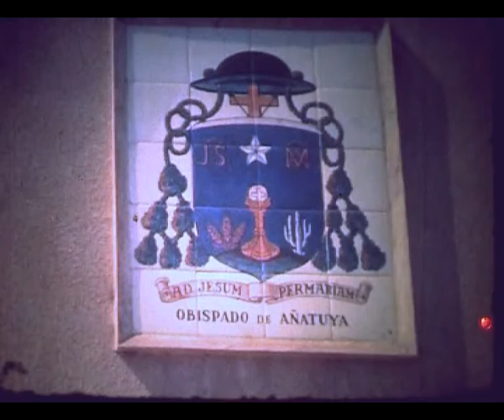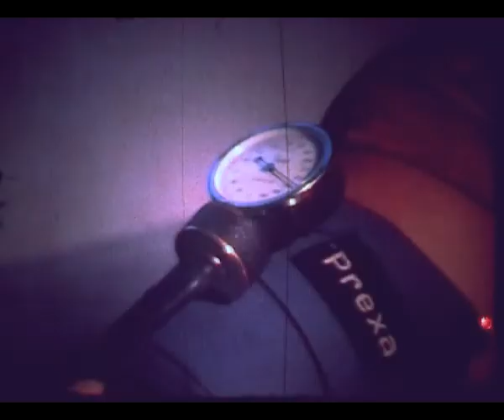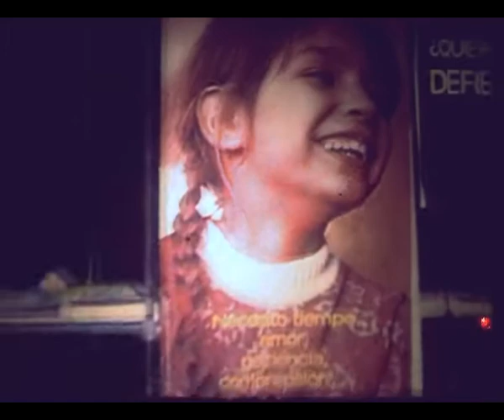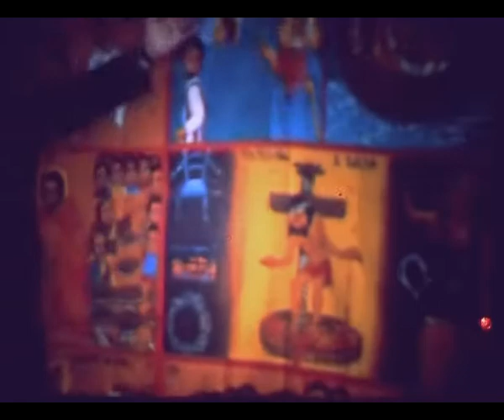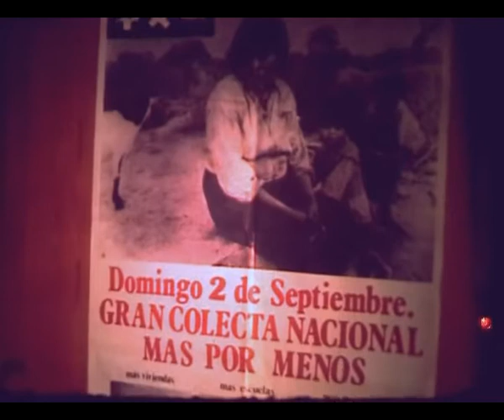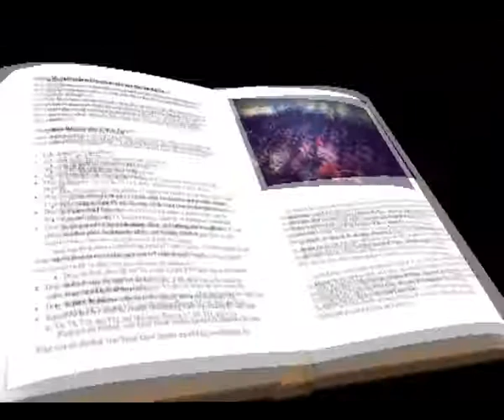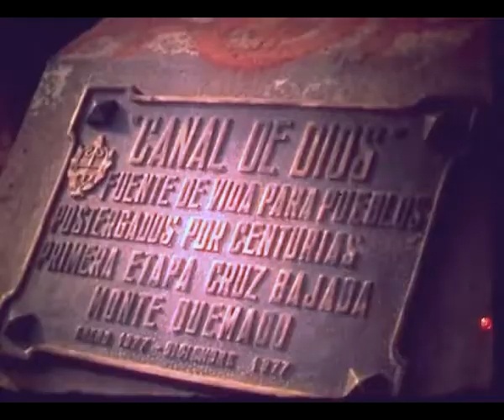Cincuentenario de la diócesis de Añatuya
Este video fue proyectado en la fiesta de los 50 años de la diócesis de Añatuya, el 1ro de octubre de 2011. Resume la labor de mons. Jorge Gottau y sus colaboradores durante los primeros 50 años de vida de la Iglesia particular de Añatuya.